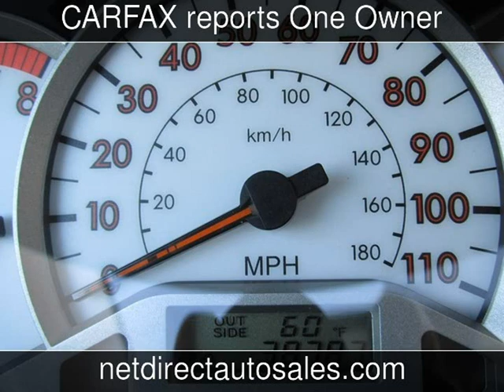2008 Toyota Corolla S Used Cars - Fort Worth,Texas - 2013-11-21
See more details about this used car This 2008 Toyota Corolla S with 38,787 miles is for sale at Net Direct Auto Sales.